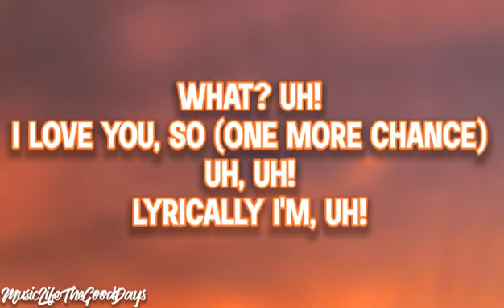Biggie Give Me One More Chance - Intro Only - TikTok Version